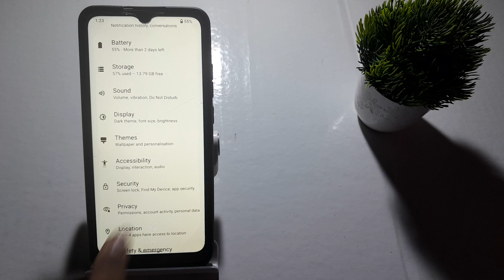how to off power button ends calls in redmi 9 redmi 9 me power button ends calls setting kaise off k